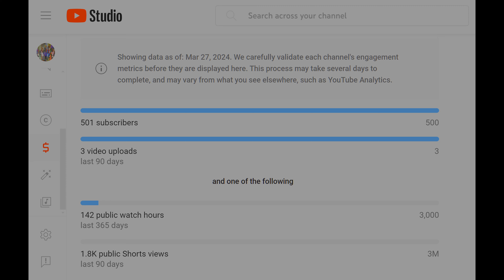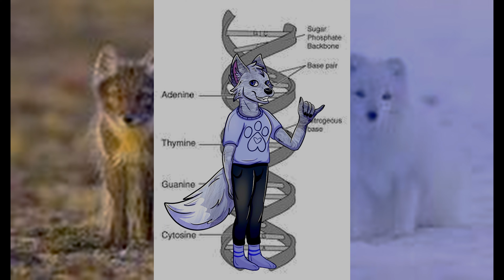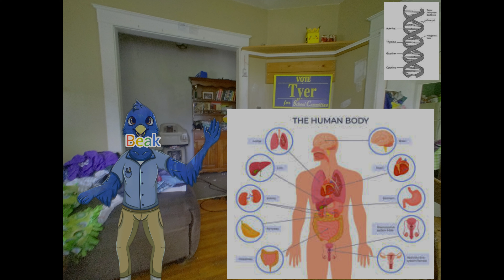how our logic just works in our sub fandom!!!!???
We are Animal X Human Hybrids Who Are A Subculture furry species in the Furry Fandom And our Sub fandom Has Some Well Written Science No Cartoons Here just some good logic But Yeah this Is also why we Dislike Some Of the Other Sub Cultures in the Furry fandom For Being Too cartoony For Us But Anyways Enjoy the Video everyone!